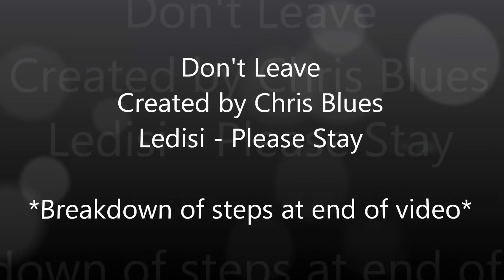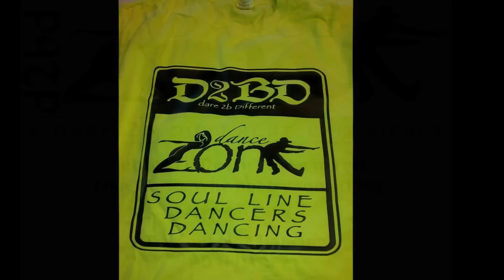Don't Leave at The Zone (Soul Line Dance)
Created by Chris Blues
Song: Please Stay - Ledisi